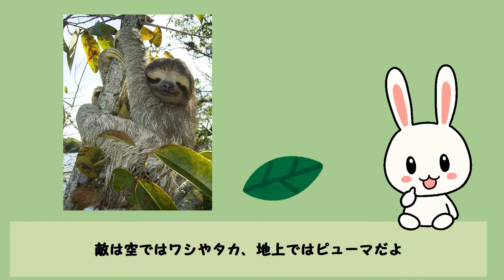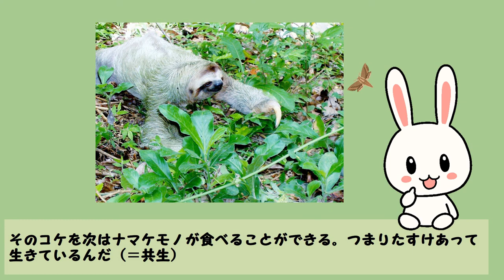【ナマケモノの生態】ナマケモノの のんちゃん。ナマケモノは怠け者？【ハテナくんのためになるいきもの雑学/面白い動物トリビア】